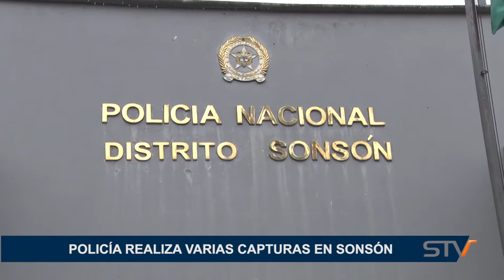POLICÍA NACIONAL BRINDA RECOMENDACIONES PARA SEMANA SANTA